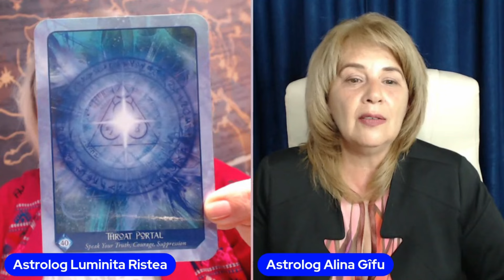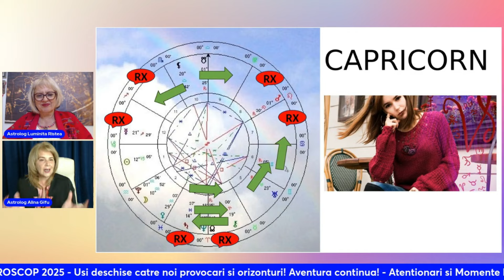2025 - HOROSCOP♑CAPRICORN - Usi deschise catre noi 🌌provocari si 🌠orizonturi! Aventura ✨continua!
♑CAPRICORN - Usi deschise catre noi 🌌provocari si 🌠orizonturi! Aventura ✨continua! - HOROSCOP AN 2025

HOROSCOP♑CAPRICORN AN 2025
Pentru SAGETATORI, anul 2025 va fi unul intens si provocator, dar plin de oportunitati pentru crestere si transformare personala
CUVINTE CHEIE: Comunicare vs ignoranta, calatorii scurte -lungi , invatare -restructurarea gandirii, casa, familie , situatii locative.
Vei construi cu rabdare si determinare, culegand roadele eforturilor tale din anii trecuti. Fundatii Durabile:

Acest canal este un izvor de informatii astrologice care faciliteaza legatura cu simbolistica oferită de divinatie, conectându-vă la informații profunde, dincolo de granița conștientului, fiind instrumente puternice de dezvoltare personală, inspirație, coaching, ghidare.

Dacă v-a plăcut ce ați văzut, puteți să dați un like și un subscribe, și nu uitați să activați clopoțelul pentru a primi notificare atunci cand urc un nou video: / astrologluminitaristea.

Alege un curs online: Fazele Lunii si cum ne pot influenta partial viata. Link aici

Sunt in armonie cu astrele!